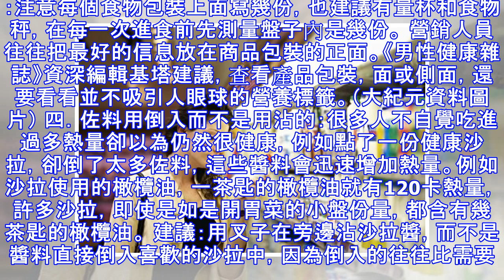飲食五陷阱 小心體重直線上升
【大紀元2016年12月05日訊】（大紀元記者王知涵編譯）肥胖是現代人困擾，許多人藉由運動、節食或其他方式維持體態美觀並減少因肥胖可能引發的疾病。其中瘦身飲食除了多吃蔬果和少碰甜食之外，還有一些隱藏陷阱，可能使自己在不自覺情況下就悄悄然體重爬升。 Huffingtonpost.com網站楊醫師（Dr. Lisa Young）觀察到日常生活有五個小細節經常被忽視，卻是造成增胖的重要潛在因素： 一．吃桶裝食物：避免進食過量最簡單的方法之一就是吃單包裝食物。一桶冰淇淋、半加侖果汁、一大袋洋芋片，事實上很難控制自己不會一次吃太多，意志力在這時經常沒有作用。 建議：分裝成一次的份量，將一次份量的食物倒出來放在盤子內，坐下來細細品嚐。 大份量的食物最容易造成飲食過量。（攝影：張學慧/大紀元） 二．在大特價時買大袋裝的零食：大家都愛特賣！因為和小袋零食相比，買大袋零食划算許多。然而，如果是大特賣時買一大堆垃圾食物，可就得不償失了。遇到大特價一定要事先確認是需要才購買，不可因為超低價就大量採購大袋包裝零食。 建議：避免買太多大袋食物，除非回家用小袋子依單人份各自分裝。 大包裝的食物也是導致體重上升的原兇之一。(Getty Images)   三．沒注意食物標籤：一個食品包裝不一定就是一份，在包裝外觀通常會註明本產品含有幾份。例如包裝上註明食物一份是熱量100卡，如果吃了不只一份，那吃進的熱量也就不...